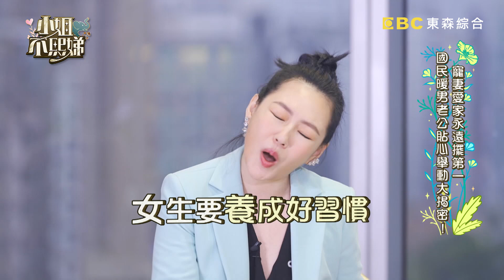修杰楷猛誇賈靜雯「素顏就超美」小ｓ氣瘋：你真的很假明明差很多？【小姐不熙娣】20220221 EP5 Part1 徐熙娣 修杰楷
主題：寵妻愛家永遠擺第一  國民暖男老公貼心舉動大揭密！
來賓：修杰楷
不吸地團：張宇、Amy、庭庭、Ann、丟丟妹、Sheila、Nana、Sabrina、方婷、珍琳

有的夫妻結婚好多年以後，感情生活就會變得平淡如水；但有的夫妻儘管結婚二十年、三十年，都依舊可以維持甜甜蜜蜜的模樣！今天邀請到大來賓修杰楷，他從國民暖男當到國民老公、再變成國民老爸，幸福的家庭生活人人稱羨！想知道修杰楷對待老婆小孩到底有多暖嗎？熙娣和修杰楷又會擦出什麼火花呢？請鎖定晚間10點《小姐不熙娣》！